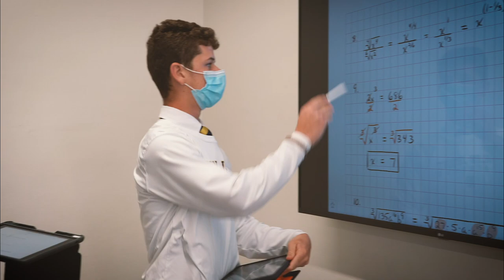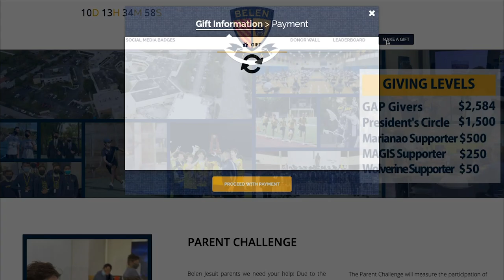2021 Parent Challenge Video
Since we won’t be able to celebrate in person, we would like you to consider how much money you typically spend on Tombola weekend and make that a gift towards the Annual Fund. For instance, the average cost spent by one student attending Tombola Friday to Sunday is estimated to be $150 and for an adult $250.

The Parent Challenge will measure the participation of every family in the Annual Fund for Belen by class up until April 25. Even if you have already given to the Annual Fund, we are asking you to make an additional one-time contribution. If you don’t already have a pledge to the Annual Fund, please take this opportunity to participate by visiting